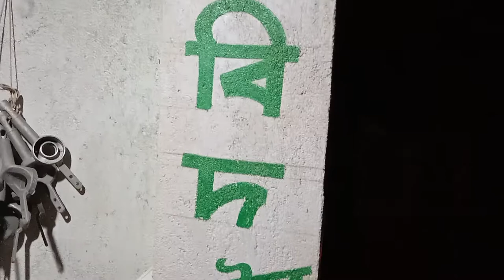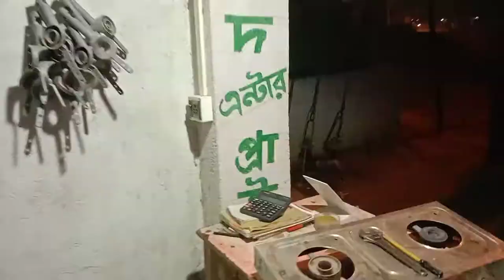Gas Sarvising//firoge sk// Abid anter prige